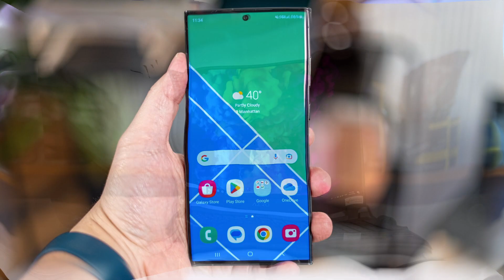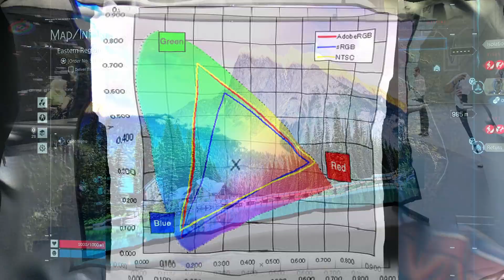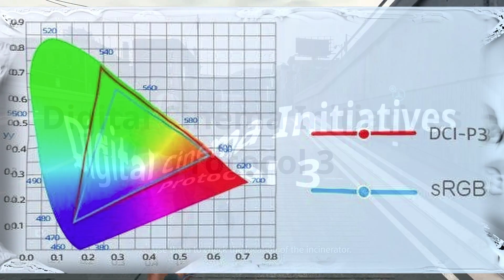Color Gamut Explained in Hindi | Types of Color Gamut | sRGB, Adobe RGB, NTSC, DCI-P3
In today's video we have discussed about Color Gamut and types of Color Gamut. And Why every different display produce different colors.

Other Channel- @krnsxcvii

Till then by by👋👋👋👋.